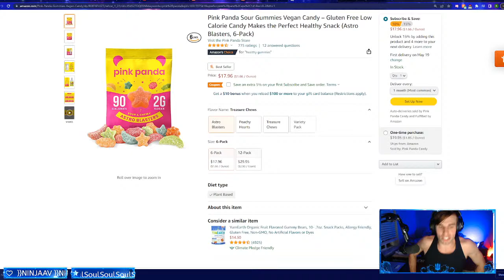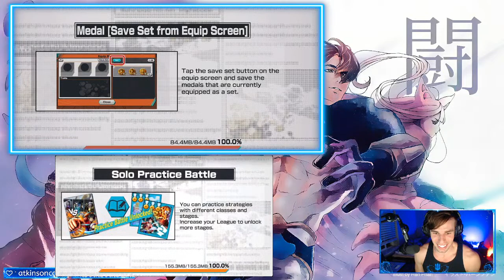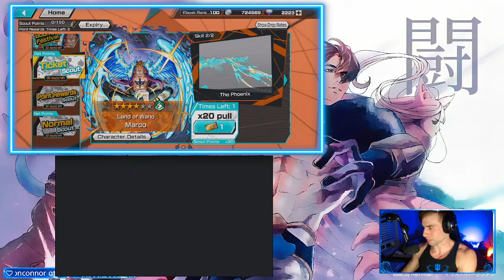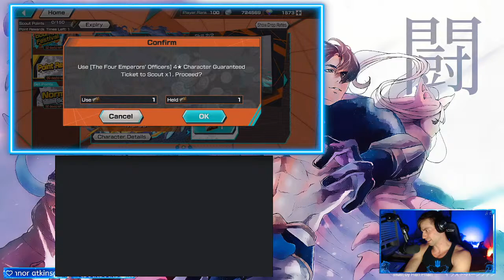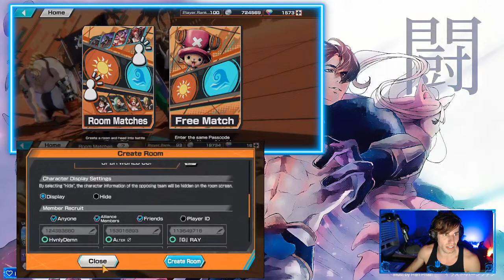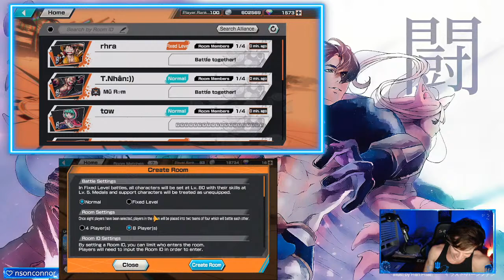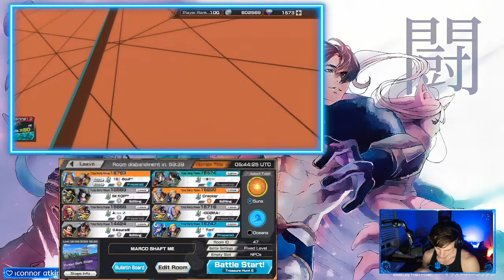LIVE! LETS SUMMON THE NEW MARCO AND PEROSPERO! W/ @Soul47 | One Piece Bounty Rush | OPBR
Be sure to catch my livestreams on twitch!
[Tuesday, Thursday, Saturday, Sunday, 10pm EST!]

One Piece Bounty Rush:

A One piece Based MOBA style game (Multiplayer Online battle Arena) that allow 8 players to fight each other in a beautiful open arena map based off different One piece locations. With over 100 Characters available to play (And counting) the options are endless with different featured characters such as Shank, Big Mom, Blackbeard, Zoro, Luffy, and more! Allow yourself to craft helpful medals to build your characters stats in whatever way you want. With many options such as the untoppable tank, squishy glass cannon, or a happy bruiser in between. You have a variety of medals to build and create to help your character compete in the heat of combat. This One Piece gacha game will keep you involved always releasing a new character every two weeks! Come join in with me as we battle each other to steal the most treasure and secure victory to climb to the highest rank or have a simple lobby with friends to play around!